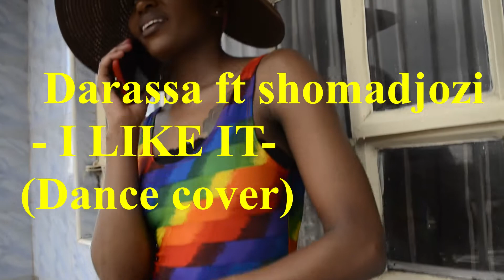Darassa Feat.Sho Madjozi-I Like It(Dance Cover)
Watch this dance cover video